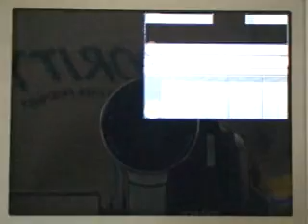(Vol.19) Pokemon Plutinum Playing Video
「立てよ国民よ！」